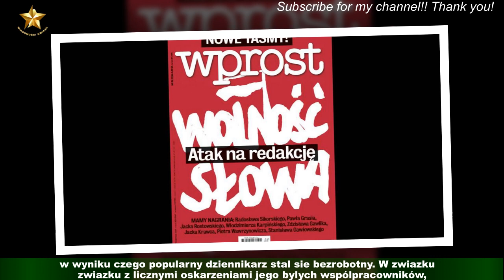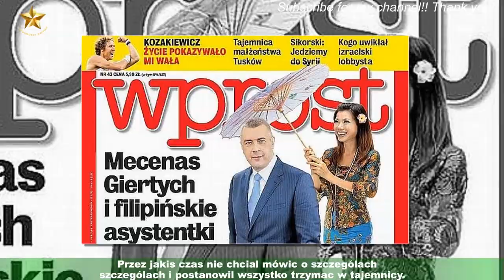BaLan2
Tomasz Lis po aferze z tygodnikiem Newsweek zaklada  wydawnictwo "Tomasz Lis".W zapowiedziach pierwsza ksiazka
Tomasz Lis ma za soba wyjatkowo trudny i intensywny okres. Wszystko zaczelo sie od skandalu w redakcji tygodnika "Newsweek",w wyniku czego popularny dziennikarz stal sie bezrobotny. W zwiazku z licznymi oskarzeniami jego bylych wspólpracowników,w mediach wybuchla glosna afera, a sam publicysta okryl sie "zla slawa".